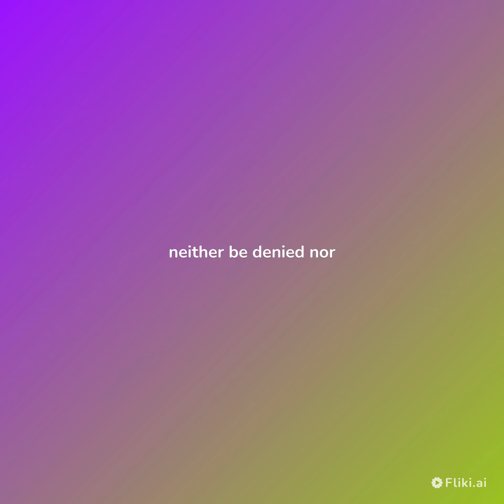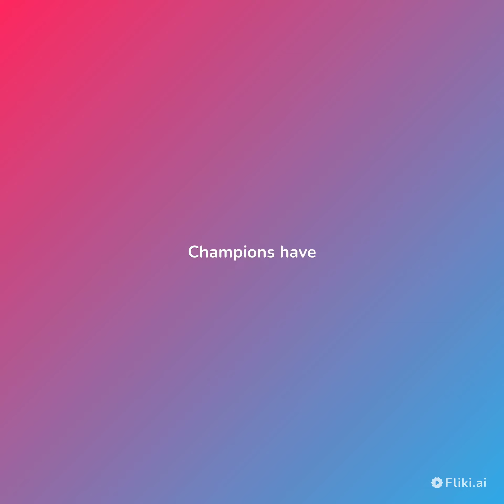Never Give Up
This is Motivational Video to never give up. A never give up quotes motivates individuals to pick up themselves and forge ahead.

Watch this don't give up quote video to be motivated.

Featured Picture and Quote:Albert Einstein